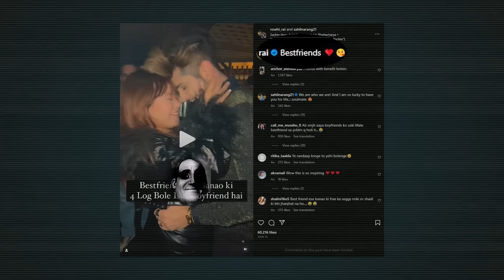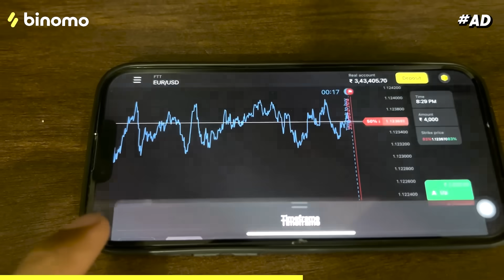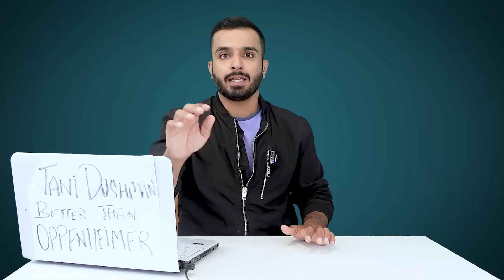SOCIAL CURRENCY Is Netflix India's WORST Show EVER | Roast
I watched Netlfix India's Social Currency and it's the worst show on Netflix right now.

Experience the excitement of trading on Binomo and earn up to 2 250 INR per day